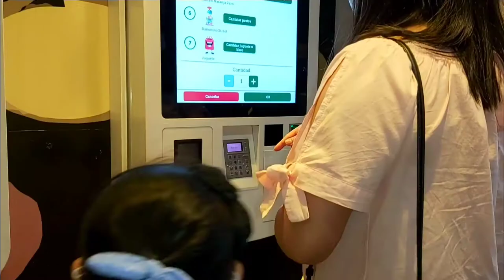MCDONALD'S HAPPY MEAL TOY UNBOXING | BRITT'S WORLD | VLOG #4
MCDONALD'S HAPPY MEAL TOY